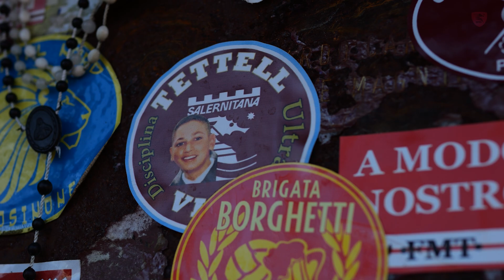🔎 It’s In The Game: Juventus - Salernitana 6 - 1